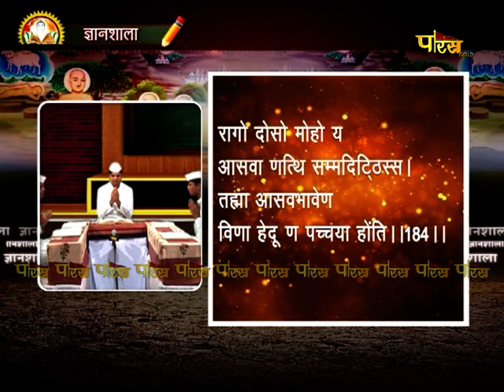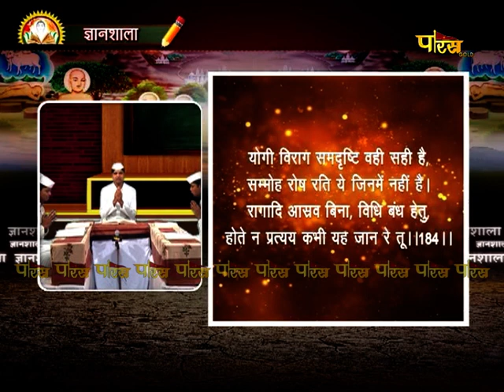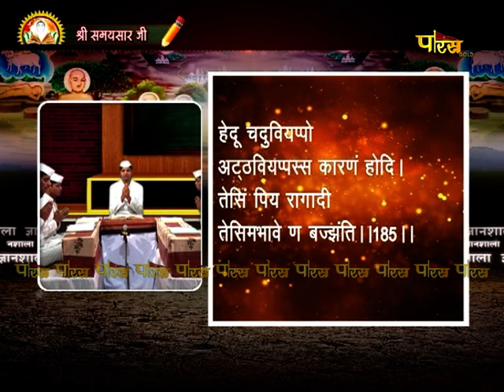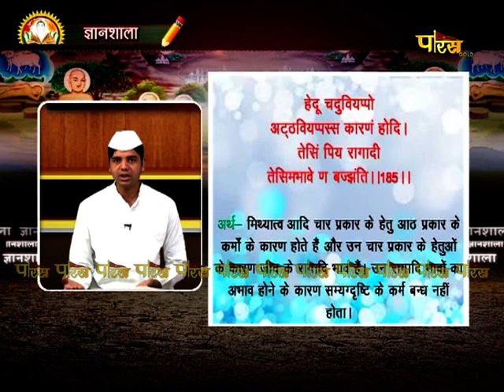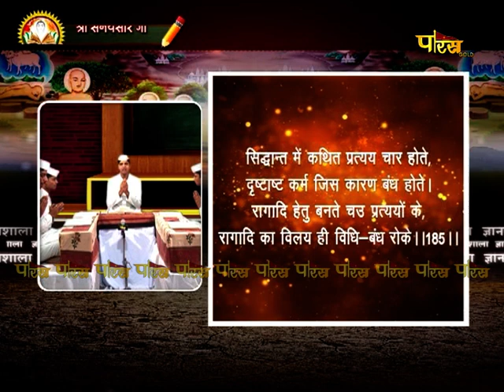Gyanshala | R.L Banada | Samaysar | EP - 84